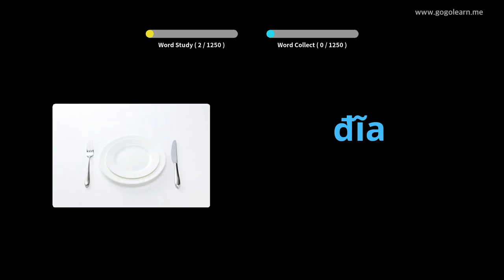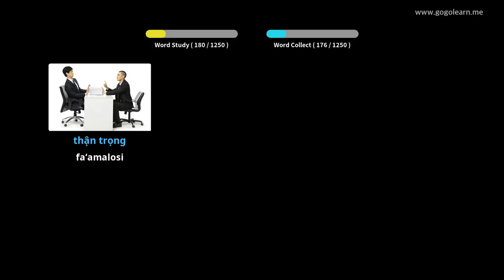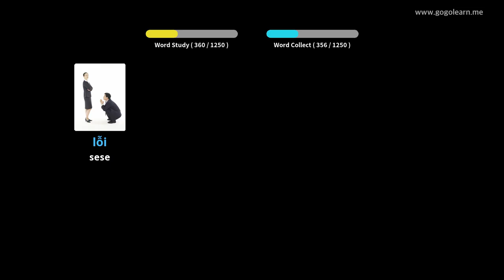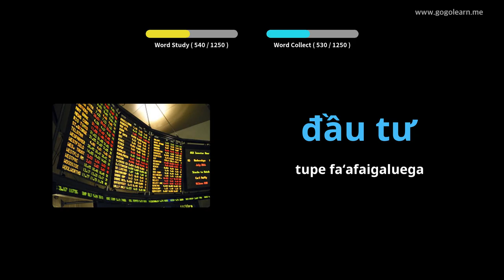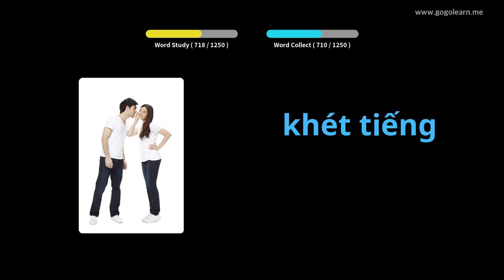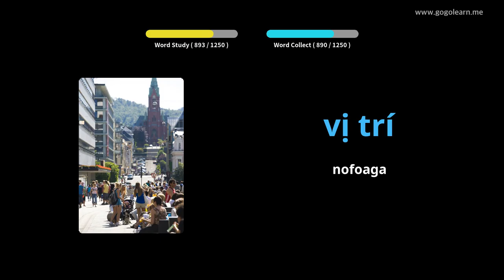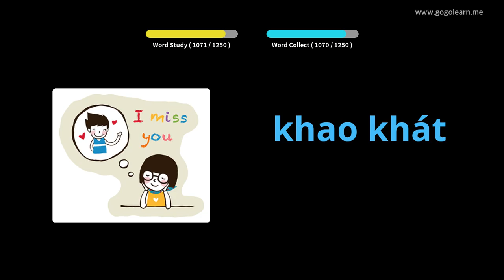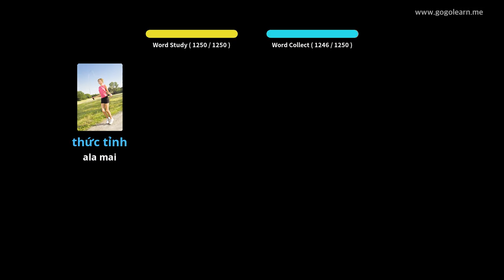Vietnamese Vocabulary Student | Golearn